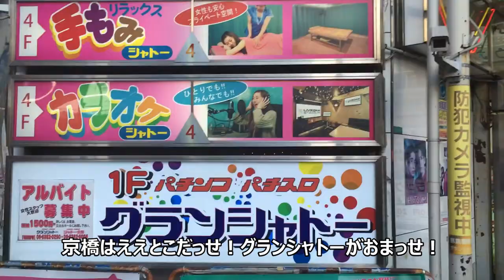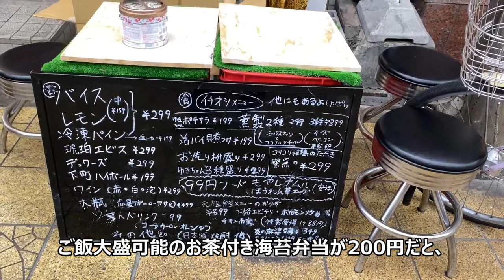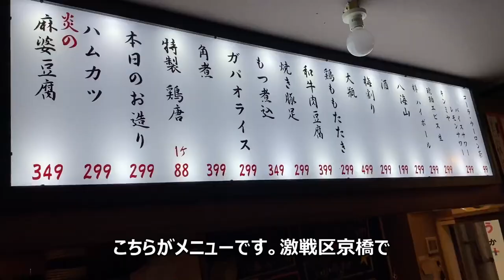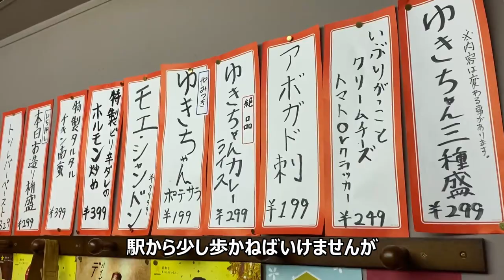【スタンドBゆきちゃん】京橋で人気急上昇の新生立ち飲み屋【大阪/京橋】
2020年4月にオープン予定でしたが、新型コロナの影響で２ヶ月遅れの6月オープンになりました。
その２ヶ月間は200円弁当を販売して、知名度をあげ6月開店以降はお客さんもたくさんきてくださるのだとか。
どこの店にも負けない安さとお酒に合うオリジナルメニューで激戦区京橋で独自の立ち位置をねらっているそうです。
料理が99円～399円　飲み物もサッポロラガー大ビンが499円と財布にやさしい値段設定のお店です。
0:00 オープニング
0:08 京橋グランシャトーについて
1:04 スタンドBゆきちゃんについて
1:21 伝説の200円弁当
1:55 乾杯
2:03 メニュー
2:16 料理紹介
2:43 バイスサワー
3:16 まとめ
3:40 エンディング
◆BGM（昼下がり気分）